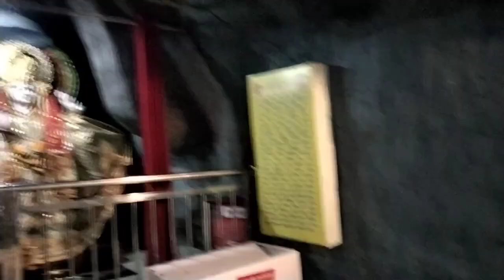Delhi Ka Prachin Gupt Hanuman Mandir || Vlog 2024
Hello Friends Watch My 16th Vlog.
At - New Delhi

Keep supporting